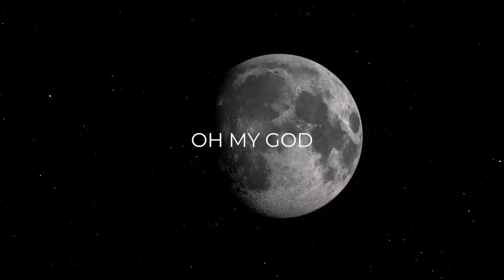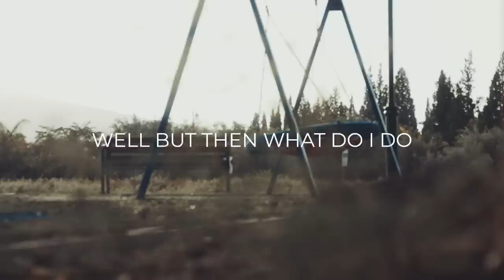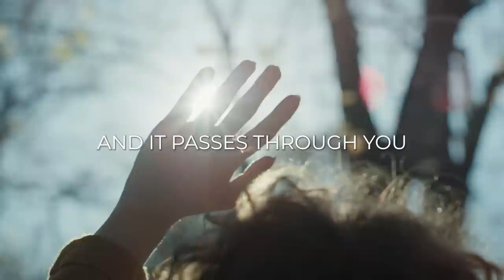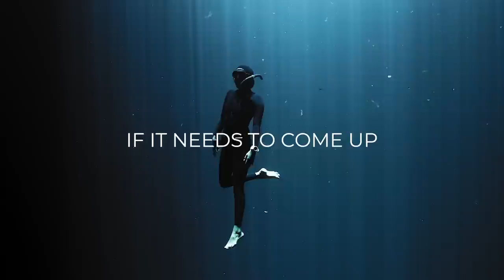Working with the Root of the Problem | From Michael Singer's Untethered Soul at Work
An audio selection from Michael Singer's *Untethered Soul at Work*

What lies at the deepest core of our problems, at work and elsewhere?

According to Michael A. Singer, it's the painful experiences that we hold onto. In this selection, he shows us how to flow with our challenging moments, learn from them, and then let them go.

About "The Untethered Soul at Work"

Michael A. Singer goes in-depth to address ten common workplace challenges, including: finding satisfaction and fulfillment, the art of conscious communication, inspired creativity and problem solving, and more. Here, he helps us apply the essential lessons from his acclaimed books in the everyday realities of work life.